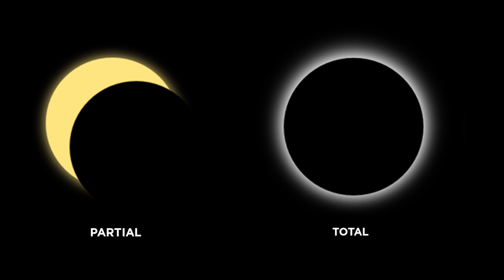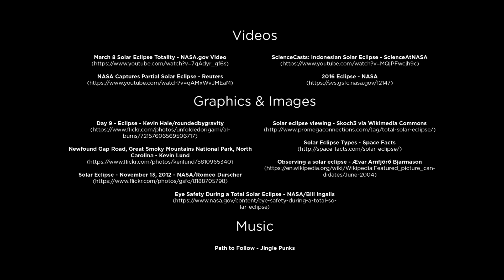Carolinas: 2017 Solar Eclipse Party - Where and When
On August 21, 2017, 32 sites across North Carolina will be hosting events as part of our Carolina Solar Eclipse Party. Special thanks to NASA and NC Space Grant for their generous support.